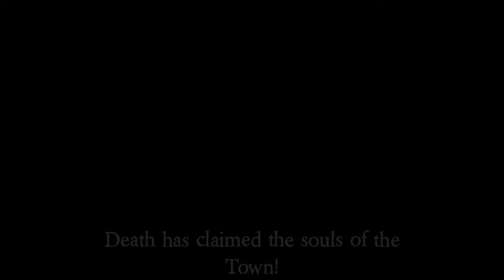CLEANEST MONARCH | Town of Salem 2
Town of Salem 2 - Monarch and Veteran gameplay